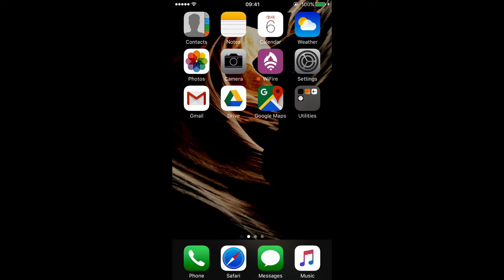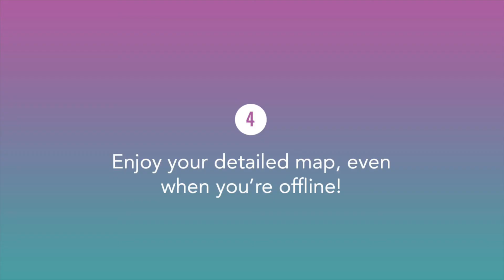Quick & Easy Phone Hacks: Travel Edition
In the 1st video in our series of quick & easy phone hacks, learn how to download offline areas in Google Maps. Enjoy detailed maps of the places you're traveling, even without an internet connection.

On your next trip, use WiFire to discover and connect to free WiFi hotspots with a single tap.